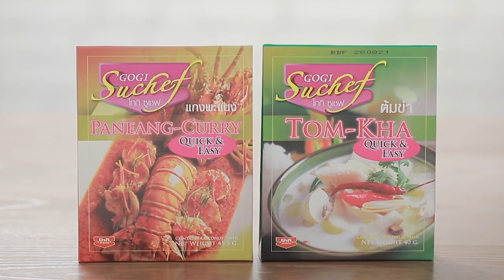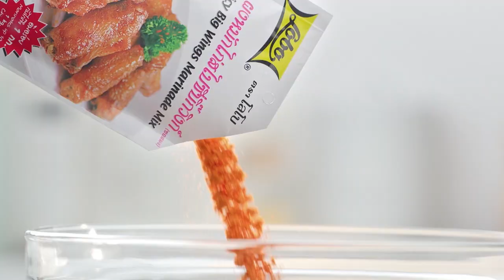เต็มปากเต็มคำ (รูปแบบใหม่) โจทย์วัตถุดิบ ซีอิ๊วญี่ปุ่น l EP.75 [FULL]